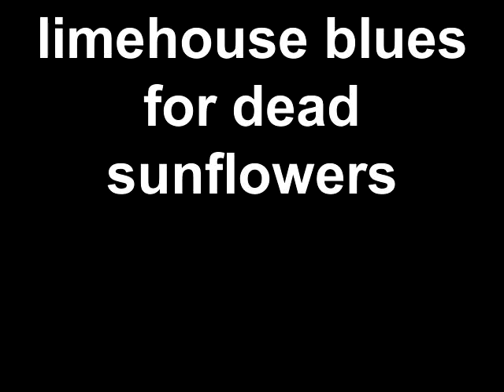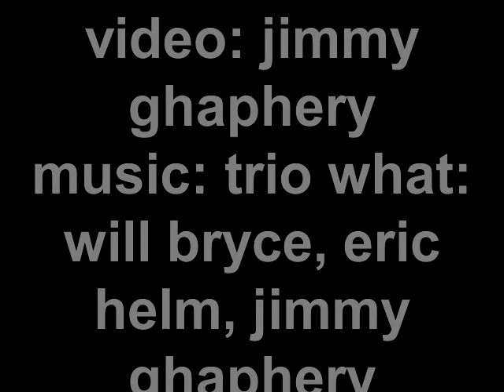limehouse blues for dead sunflowers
garden video with music by Trio What (Will Bryce, Eric Helm, Jimmy Ghaphery)